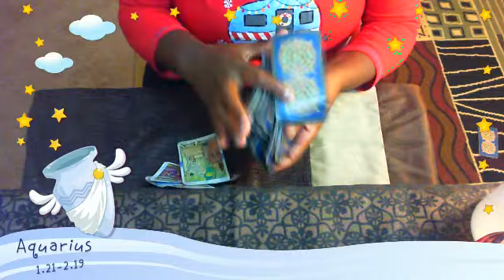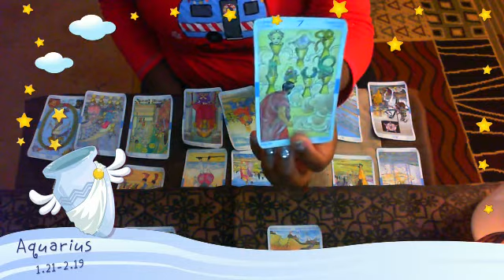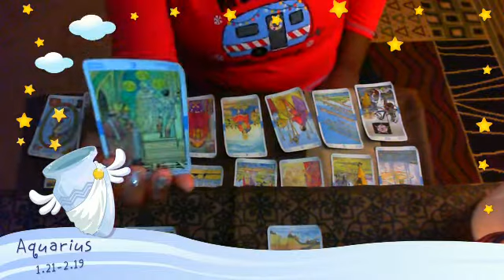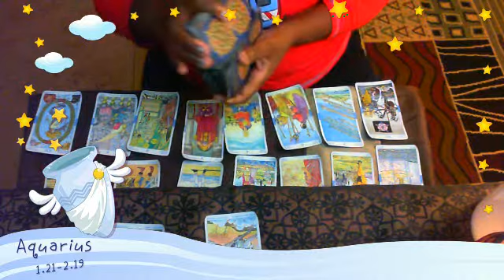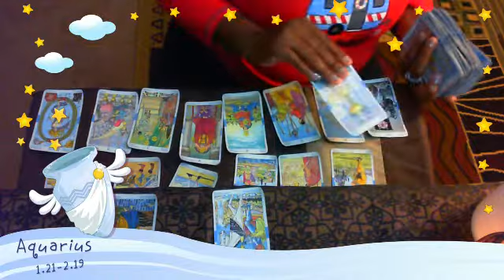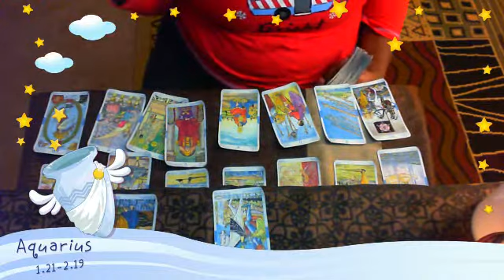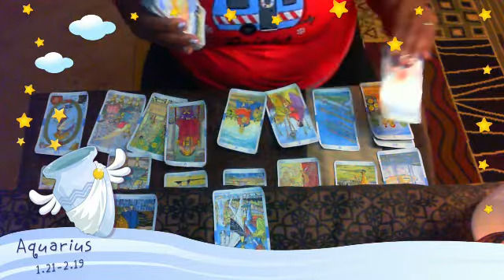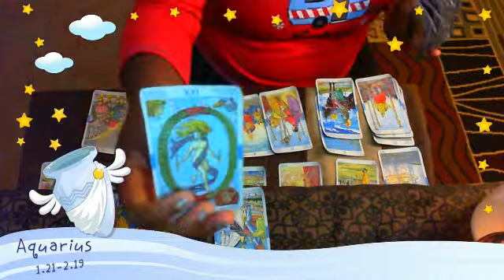AQUARIUS!! COHABITATION ON SOMEONES MIND!! NOV 9 2019